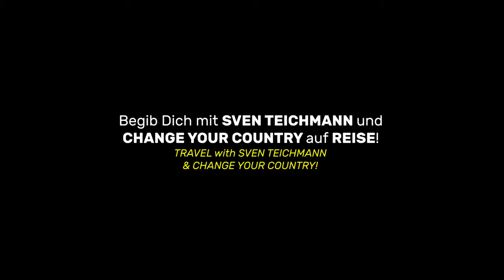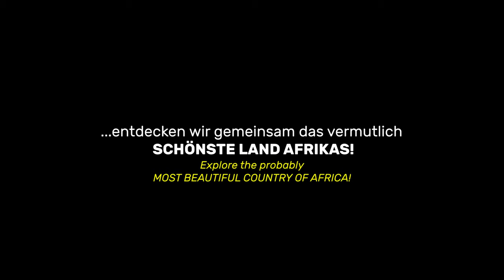NAMIBIA 🐘 Entdecke Afrikas Schönheit [Trailer]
Namibia - ein wunderschönes Land mit einem großen kulturellen Reichtum, artenreicher Wildnis und atemberaubenden Landschaften. Handelt es sich dabei nur um ein klassisches Urlaubsland oder bietet es auch für Auswanderer und Investoren aussichtsreiche Perspektiven und Chancen?

Lass Dich nach diesem Trailer in den nachfolgenden 24 Video-Reisetagebüchern [VLOGs] mit viel Humor und Abenteuerlust von cycDIRECTOR Sven Teichmann in dieses südafrikanische Land entführen! Viel Spaß beim Zuschauen!

▶ verwendetes Equipment:
▷ Kamera 1
▷ Kamera 2
▷ Kamera 3
▷ Kamera 4

▶ Wenn euch der Film gefallen hat, freue ich mich zur Unterstützung meiner Filmarbeit über jede kleine Spende! Dankeschön! 😊
▷ Banküberweisung:  Konto: Daniel Seidel // IBAN: DE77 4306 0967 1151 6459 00
BIC: GENODEM1GLS (GLS Gemeinschaftsbank) // Verwendungszweck: Spende (optionale Anmerkungen)

▷ urheberrechtlich geschütztes Video